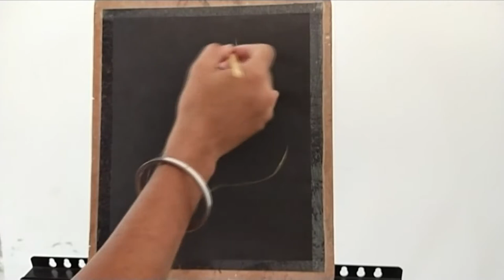Horse Painting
YOUR QUARIES -
1. Horse Painting
2. Horse Oil painting
3. Horse easy oil painting
4. Horse Portrait
5. Horse Portrait painting
6. Horse Portrait drawing
7. Drawing of horse

Follow on-